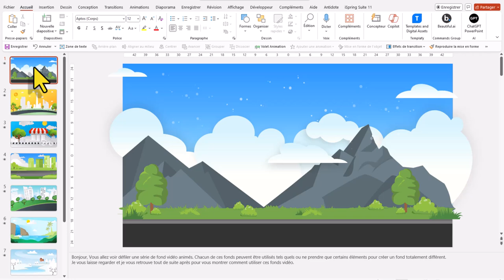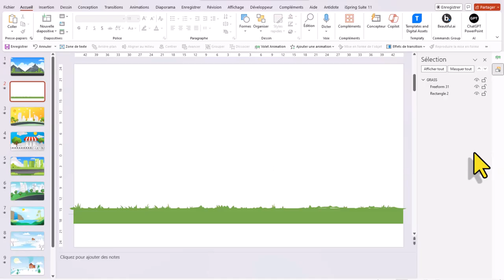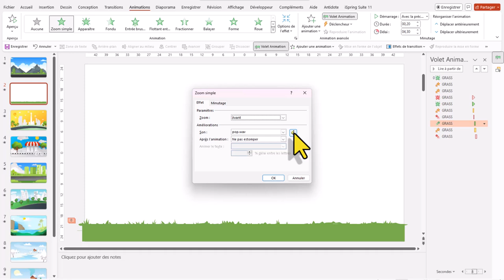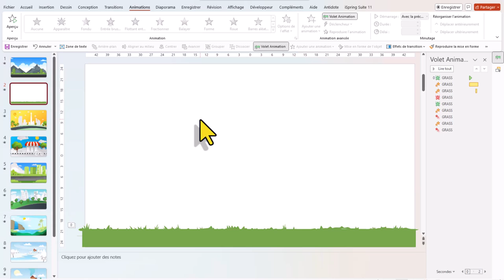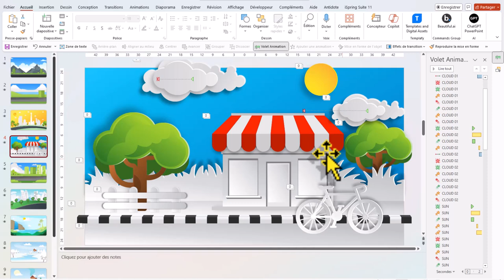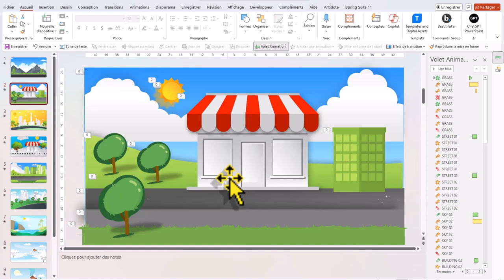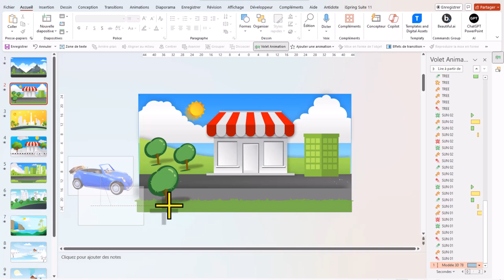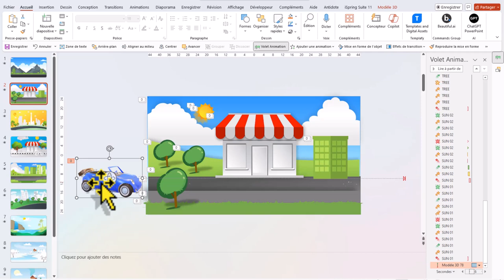10 modèles de fonds animés pour PowerPoint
Créer un fond animé dans ses présentations PowerPoint pour créer une vidéo, demande beaucoup de temps, même pour un habitué de ce logiciel.
C'est pourquoi, j'ai pensé que vous pourriez avoir envie de modèles pour vos fonds animés. Chaque élément, de chaque diapositive peut être utilisé pour une nouvelle diapositive.
Je vous montre comment utiliser chaque élément selon vos besoins.